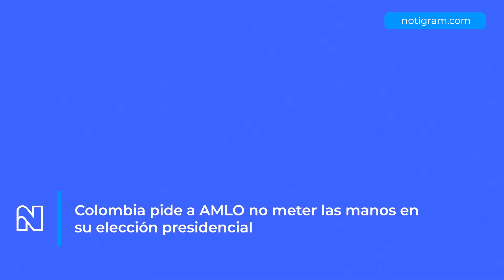Colombia pide a AMLO no meter las manos en su elección presidencial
El Ministerio de Exteriores de Colombia externó su inconformidad con el presidente de México, Andrés Manuel López Obrador (AMLO) por tratar de influir en la elección presidencial de este país.

Por medio de su Cancillería, Colombia manifestó su inconformidad por las declaraciones de AMLO en su conferencia matutina.